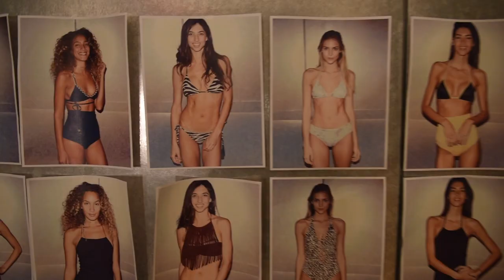The Perfect V U.S. Launch Miami July '17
The Perfect V U.S. launch at Miami Swim Week 2017.